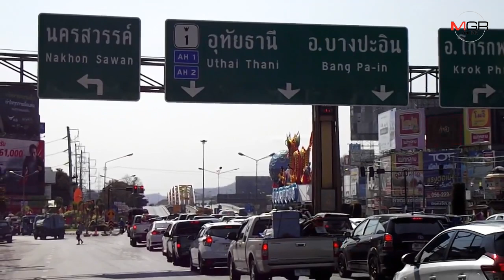เริ่มแล้ว ! นครสวรรค์เตรียมเปิดช่องทางพิเศษระบายรถทะลักกลับเข้ากรุง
01/01/2020 เริ่มแล้ว ! นครสวรรค์เตรียมเปิดช่องทางพิเศษระบายรถทะลักกลับเข้ากรุง

นครสวรรค์ –สภาพการจราจรเส้นทางสายเหนือมุ่งหน้าเข้ากรุงเทพฯเริ่มมียวดยานพาหนะจำนวนมากขึ้นแต่ยังไม่ถึงกับติดขัด เจ้าหน้าที่ตำรวจเตรียมเปิดช่องทางพิเศษระยะทางกว่า 10 กิโลเมตรเพื่อระบายรถให้คล่องตัวมากขึ้น